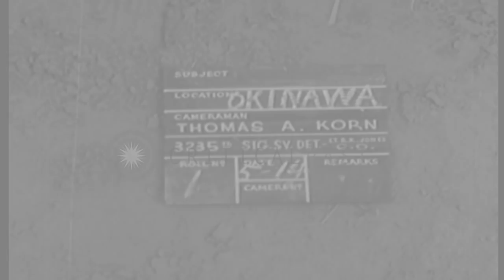African American troops of US 96th Grave Registration Unit load dead bodies onto ...HD Stock Footage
African American troops of US 96th Grave Registration Unit load dead bodies onto jeep in Okinawa during World War II.

US Army Grave Registration service in Okinawa, Ryukyu Islands during World War II. Soldiers in slit trenches put on personal equipment in preparation for move. African American troops of 96th Grave Registration Unit remove dead bodies from collection point and load them into a jeep. The jeep pulls away. Location: Okinawa Ryukyu Islands. Date: May 14, 1945.

57,000+ broadcast-quality historic clips for immediate download.